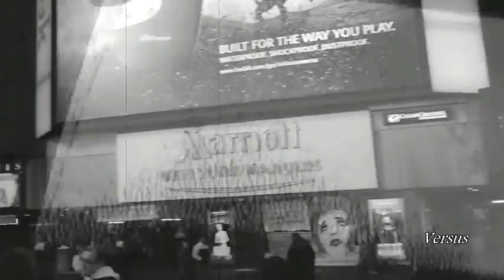INNERWISH - HAVE YOU EVER